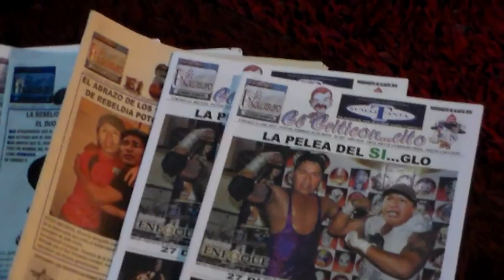!LUIS VELASQUEZ PAREJA, "LUISIN": ENTREVISTA DEL RECUERDO...!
PARA EL MUSIQUERO DE ANTOLOGÍA, QUE HOY ES PARTE DE FACETAS EN EL CANAL DE YOUTUBE DE IVÁN MARCEL DURAN FERNANDEZ, ES DIGNO RECORDAR UNA ENTREVISTA REALIZADA EN LA GESTIÓN 2016, AL PERIODISTA POTOSINO, LUIS VELASQUEZ PAREJA, CONOCIDO CON RESPETO Y CARIÑO, COMO "LUISIN", O EL INEFABLE "CRITICÓN".
EN LA ENTREVISTA DEL RECUERDO, VELASQUEZ PAREJA, REFIERE HISTÓRICAMENTE A SU INCURSIÓN EN LA RADIO Y EL PERIODISMO, PROBLEMAS CON ALGUNAS AUTORIDADES, QUE NO ENTIENDEN O NO ACEPTAN LA LIBERTAD DE PRENSA Y DE EXPRESIÓN, EN PLENA VIGENCIA DE LA DEMOCRACIA. !